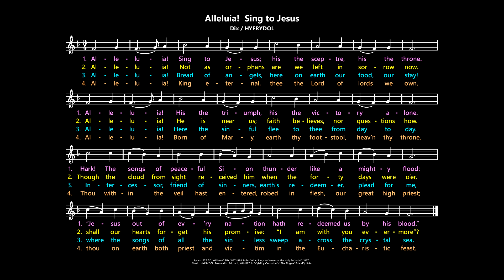Alleluia! Sing to Jesus [Dix / HYFRYDOL] trad.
Lyrics:  William C. Dix, 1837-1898.

Hymnals (lyrics may vary):
As One Voice, Vol. 1:  191
Catholic Worship Book:  619
Catholic Worship Book II:  449
Gather Australia:  371
New Living Parish Hymn Book:  17
Divine Office 1974:  27
Celebration Hymnal for Everyone:  37
Catholic Book of Worship III:  426
Heritage Missal 2022-25:  331
Journeysongs, 2nd ed.:  477
Journeysongs, 3rd ed.:  458
Worship, 3rd ed.:  737
Worship, 4th ed.:  953